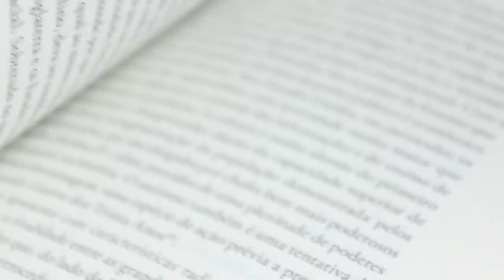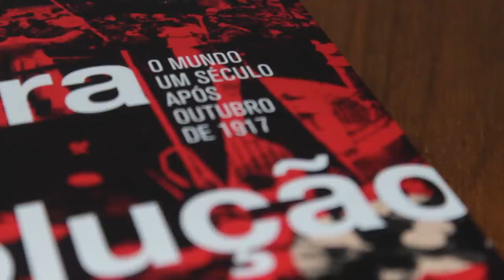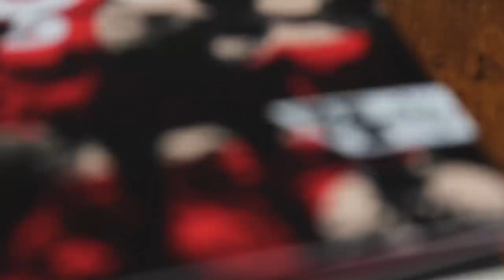Losurdo explica: NAZISMO, FASCISMO e COMUNISMO [legendado]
O nazismo era de esquerda? O fascismo e o comunismo são duas faces de uma mesma moeda? O que está por trás da atual onda de revisionismo histórico, e de conceitos como o de "totalitarismo"?

Numa época cada vez mais pautada pela seção de comentários dos porões da internet, marcados por afirmações estapafúrdias e comparações infundadas, decidimos trazer à internet o pensamento de Domenico Losurdo. Este vídeo é o primeiro de uma série que a TV Boitempo gravou com o filósofo italiano durante sua última visita ao brasil, pouco antes de sua morte. Nele, Losurdo reage, a partir de seu livro GUERRA E REVOLUÇÃO, à provocação sobre a frequente equiparação entre nazismo, fascismo e comunismo, enquanto manifestações equivalentes de "totalitarismo". A discussão ganha contornos especialmente urgentes em um momento em que o próprio Chanceler do governo Bolsonaro decide mergulhar o discurso histórico do século XX de cabeça nas guerras culturais, embarcando na falsificação de que o nazismo seria um regime "de esquerda". A entrevista foi conduzida por Artur Renzo e Isabella Marcatti na sede da Boitempo, em São Paulo.

📚 GUERRA E REVOLUÇÃO: o mundo um século depois da Revolução de Outubro
de Domenico Losurdo

📚 O MARXISMO OCIDENTAL: como nasceu, como morreu, como pode renascer
de Domenico Losurdo

Boas notícias: este ano, publicaremos um livro inédito de Losurdo no Brasil, e estamos preparando mais vídeos do filósofo italiano aqui para na TV Boitempo!